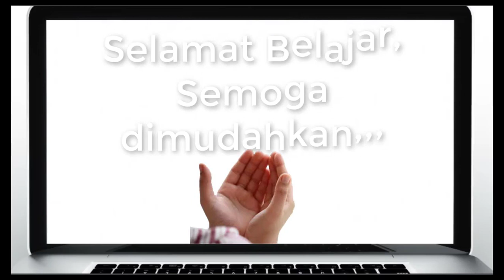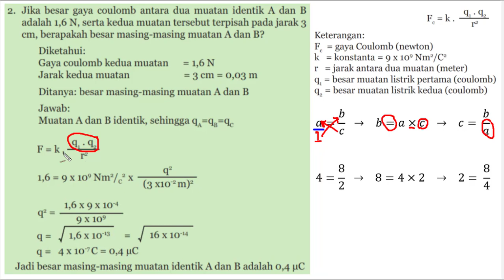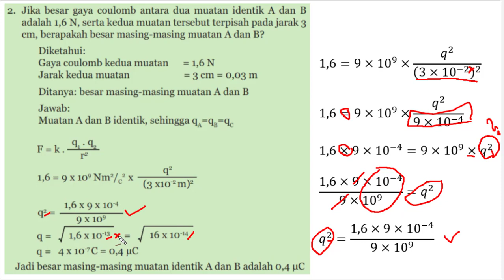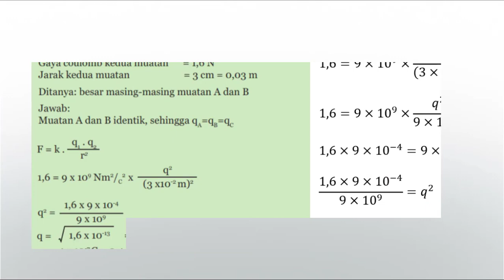Pembahasan contoh soal Hukum Coulomb 2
Pembahasan contoh soal kedua, listrik statis tentang Hukum Coulomb kelas IX semester 1 kurikulum 2013 revisi 2018 yang ada di halaman 171-172